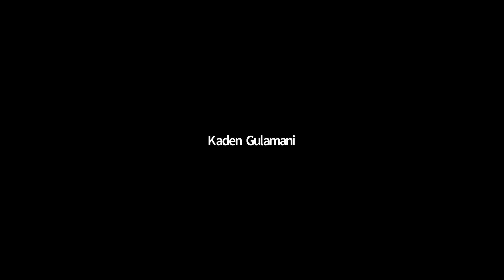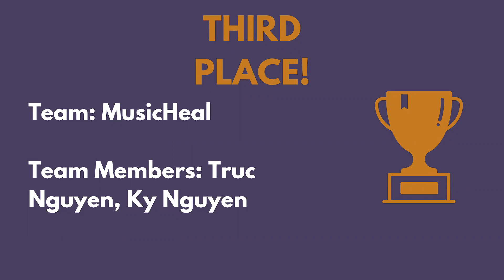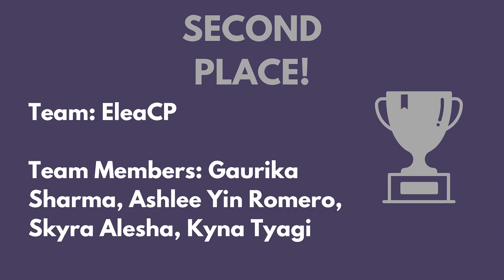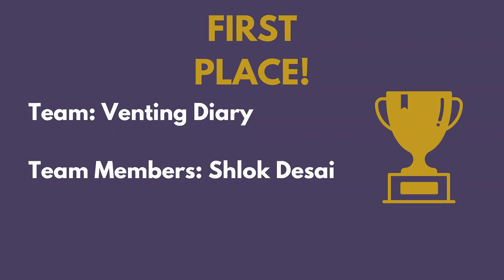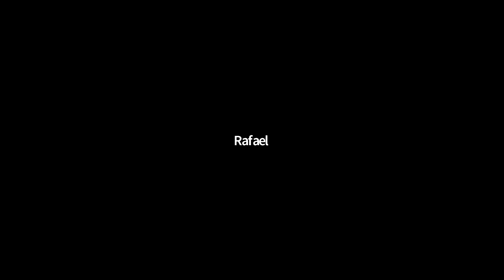Closing Ceremony | XdHacks Mini Windsor: Hack the Mind 2022 Hackathon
This is the closing ceremony to XdHacks Mini Windsor’s 2022 hackathon, Hack the Mind.

From April 8th-10th, Hack the Mind participants developed digital solutions to address the rampant mental health problems we all face today.